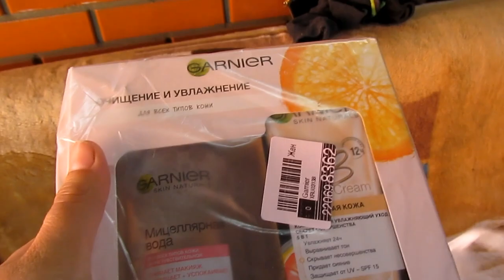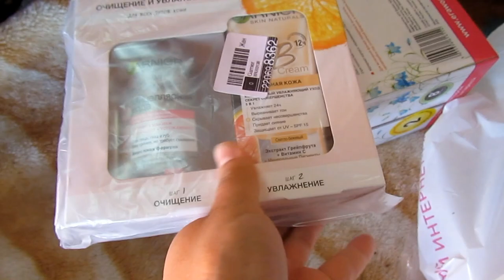✔ЗАВТРАК - СОСИСКИ✔ПРОВОДА✔У РОДИТЕЛЕЙ✔АРИША В ГОСТЯХ✔РЕКС✔WILDBERRIES✔25 апреля 2017♥Хуторянка